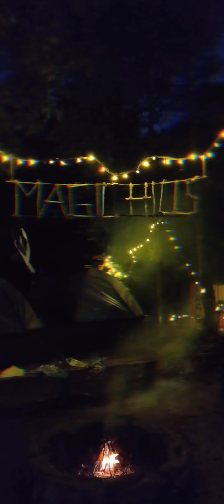Magic Hills - Wayanad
A must go location in Wayanad for adventure tourism lovers of India . Stay in tent , Hiking , waterfall bath are provided there . For a refreshed nature experience this one of the best tourist spot .
* Unknown kerala tourism locations are hunting down